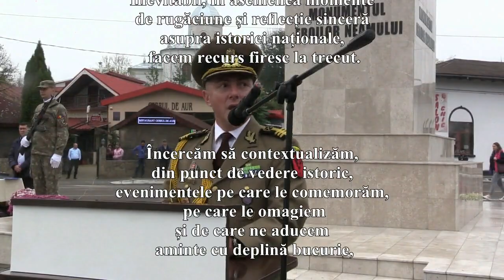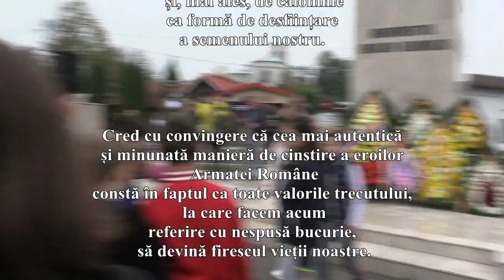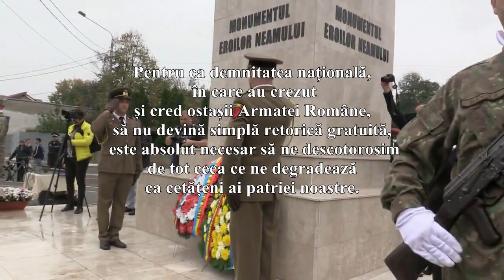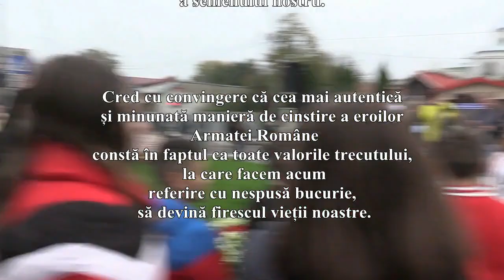25.10.2019 Ziua Armatei Române la Bârlad